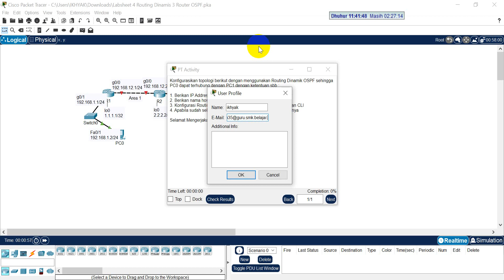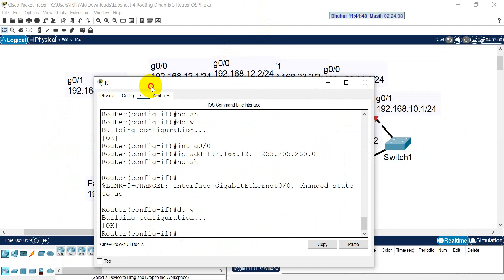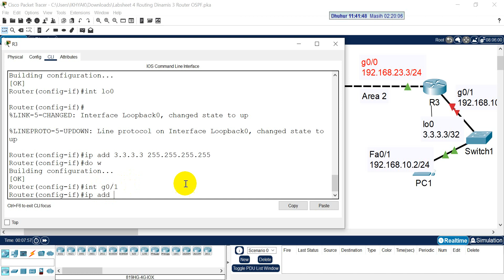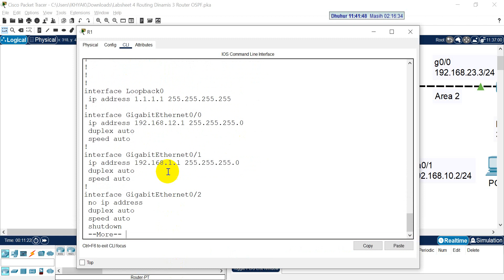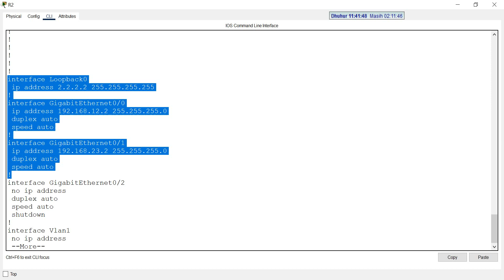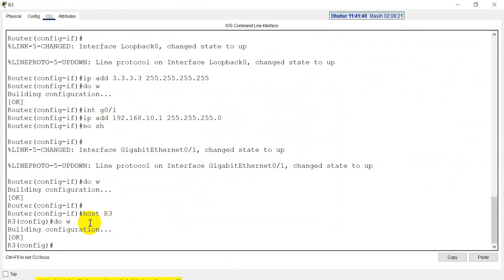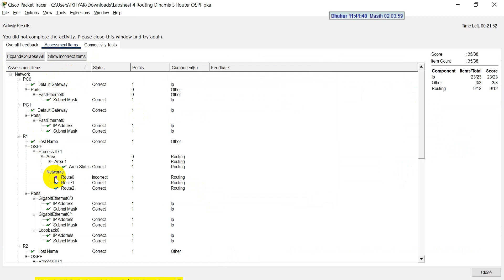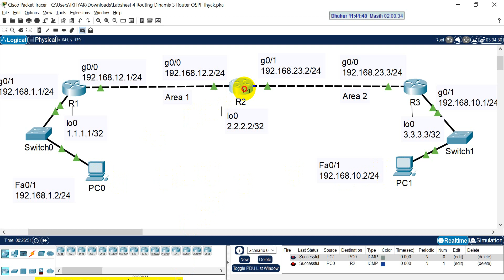CARA KONFIGURASI OSPF DI CISCO ROUTER SHIFT KE 2